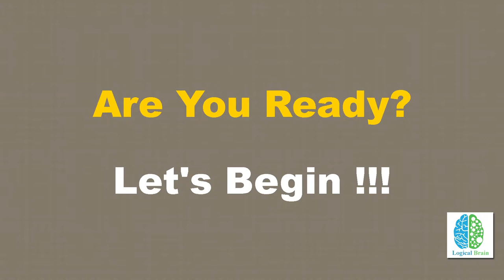BET YOU CAN'T FIND THIS PETER RABBIT MOVIE DIFFERENCE! 99% FAIL PUZZLE Final | Logical Brain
Logical Brain presents, PETER RABBIT movie puzzle differences With Answers.

It's not so easy to find the differences in this puzzle. We have made slight differences on this riddle playing with small details of pictures.

Only who have good eye sight and Genius can find all the differences ! I challenge 99% people will fail to find the differences on these puzzles.

If you find the all differences in given time interval, you are really the GENIUS. How many puzzle did you answer correctly, do comment on comment box below.
How you feel this riddle?